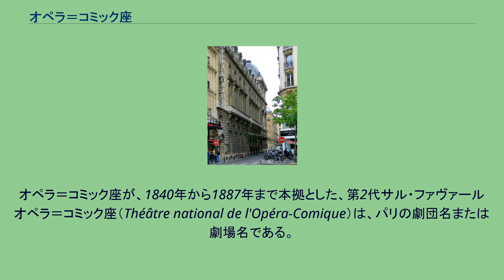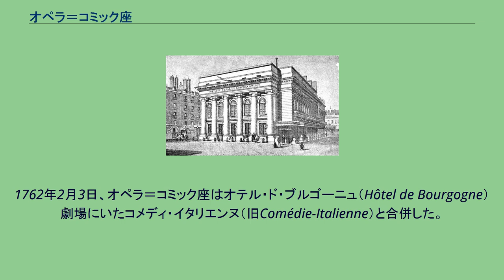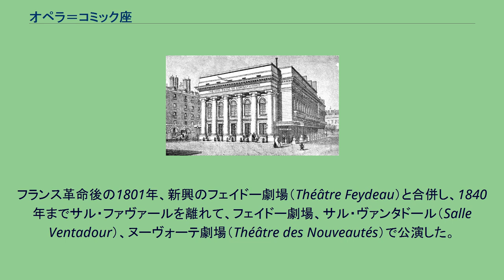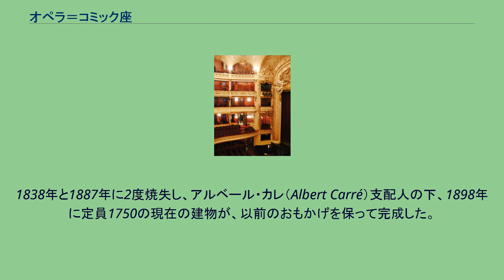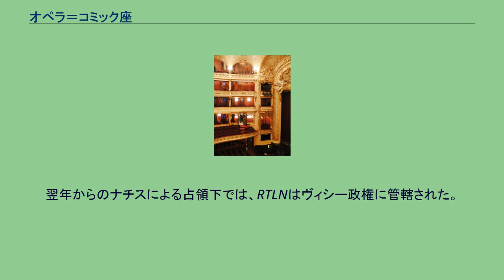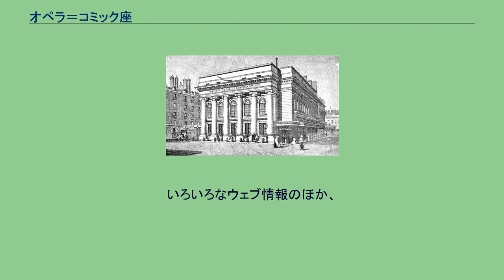オペラ＝コミック座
オペラ＝コミック座が、1840年から1887年まで本拠とした、第2代サル・ファヴァール オペラ＝コミック座（Théâtre national de l'Opéra-Comique）は、パリの劇団名または劇場名である。
劇場は、パリ・オペラ座の東400m、パリ2区ファヴァール通り5番地及びマリヴォ通り界隈ボイエルデュー広場（Place Boieldieu, entre les rues de Marivaux et Favart.）に建つ。
2005年1月、国立となった。
17世紀末、ルイ14世治下のパリでは、オペラ座が1671年に、コメディ・フランセーズが1680年に王立化され、貴顕の淑女紳士を集めていた一方、季節の交易市場では旅芸人たちが庶民の喝采を浴びていた。
La troisième salle Favart en 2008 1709年、小屋の仮設が禁じられ、サン・ジェルマン市場（La foire Saint-Germain）に劇場が建ち、1714年12月26日、『オペラ＝コミック座』を名乗る劇団ができた。
同市場は現在のパリ6区サンジェルマン・デ・プレ界隈、サン・ジェルマン修道院（Abbaye de Saint-Germain-des-Prés）の近くに、12世紀末から開かれていた交易市である。
発足当初の経営難で座は、1719年と1722年のシーズンを休み、また王立の座からの圧力で、1745年から1751年まで休場させられた。
この時期の支配人はジャン・モネ（Jean Monnet）であったが、1758年、台本作家のシャルル・シモン・ファヴァール（Charles-Simon Favart）に代わった。
1762年2月3日、オペラ＝コミック座はオテル・ド・ブルゴーニュ（Hôtel de Bourgogne）劇場にいたコメディ・イタリエンヌ（旧Comédie-Italienne）と合併した。
オテル・ド・ブルゴーニュは現在のポンピドゥー・センターの西北、500mにあった。
そして1783年4月28日、現在地に劇場を建てて常打ち小屋とし、『サル・ファヴァール』と称した。
建設時の呼称が『テアトル・イタリアン（Théâtre italien） 』であったことから、劇場の北の街路が「イタリアン大通り」と呼ばれた。
これらの時期、次項の台本作者・作曲家らが、同座に関係した。
フランス革命後の1801年、新興のフェイドー劇場（Théâtre Feydeau）と合併し、1840年までサル・ファヴァールを離れて、フェイドー劇場、サル・ヴァンタドール（Salle Ventadour）、ヌーヴォーテ劇場（Théâtre des Nouveautés）で公演した。
その間の1820年から翌年まで、オペラ座がサル・ファヴァールに仮に移った。
1807年、ナポレオンの帝国政府は、オペラ座はレチタティーヴォを用いる伝統的なグランド・オペラ、オペラ＝コミック座は台詞入りで軽い、いわゆるオペラ・コミック、とそれぞれの演目を分けた。
1838年と1887年に2度焼失し、アルベール・カレ（Albert Carré）支配人の下、1898年に定員1750の現在の建物が、以前のおもかげを保って完成した。
ちなみに、1875年竣工のオペラ座の定員は2167である。
カレは、1898年 - 1913年と1918年 - 1925年の2度にわたり支配人を務めた。
この19世紀後半から20世紀にかけ、オペラ＝コミック座は下記の〔初演の記録（抄）〕に見るように、多くの初演をした。
それらは年とともに、『コミカル』なオペラばかりでなくなり、またグルック、モーツァルト、ワーグナーなどグランド・オペラも上演し、オペラ座との仲が波立った。
Rue de Marivaux vue du boulevard des Italiens 1939年1月14日の政令で、オペラ座とオペラ＝コミック座とは国立オペラ劇場連合（RTLN）の傘下に入り、RTLNの支配人が両劇場を監督する定めとなった。
翌年からのナチスによる占領下では、RTLNはヴィシー政権に管轄された。
下って1972年、RTLNは、赤字が蓄積したオペラ＝コミック座を閉鎖し、サル・ファヴァールはいったん、若年層教育のための『オペラ・ステュディオ』となった。
この時点で管弦楽団ほかのカンパニーは消滅する。
1976年のシーズンからは、サル・ファヴァールはオペラ座制作のオペラを上演すると変わり、ようやく1982年、オペラ＝コミッ...